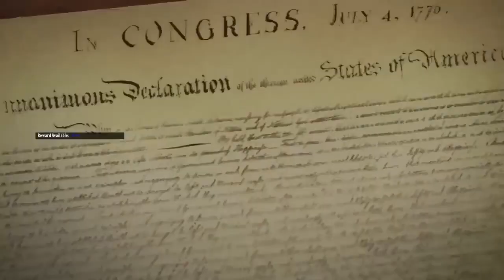OFFICIAL BLACK OPS 4 DLC2 ZOMBIES "ANCIENT EVIL" ENDING CUTSCENE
Here is the Official Ending Cutscene for Call of Duty Black Ops 4 Zombies DLC Ancient Evil.

► The equipment I use!
• Call Of Duty WW2
• Desktop Mic
• The headset I use
• Console I Am Using
• The WW2 Season Pass